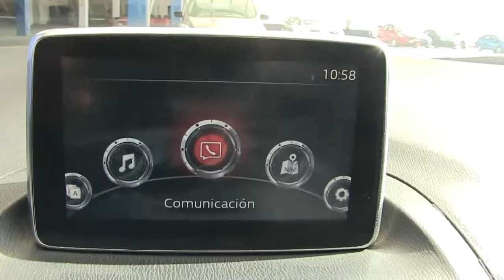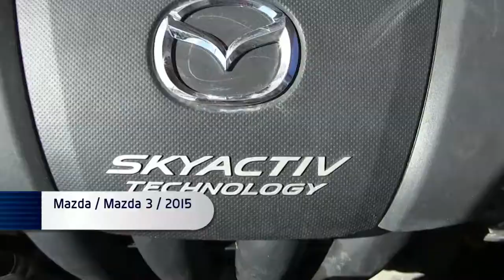Mazda / Mazda 3 / 2015/ 1260106